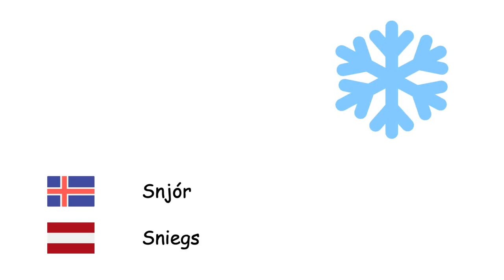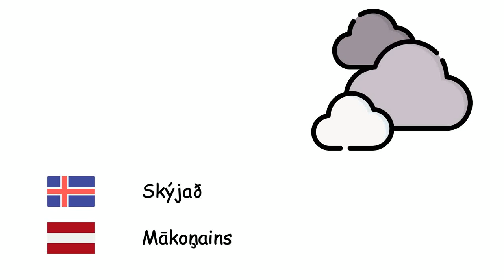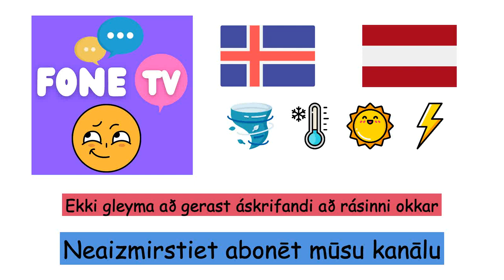Veður (Lettneska) (is-lv)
Fone TV
is-lv-12
Laikapstākļi (Latviešu valoda)
Snjór - Sniegs
Vindur - Vējš
Kalt - Auksts
Rigning - Lietus
Hiti - Temperatūra
Regnbogi - Varavīksne
Sólríkt - Saulains
Skýjað - Mākoņains
Þruma - Pērkons
Elding - Zibens
Fellibylur - viesuļvētra
Óveður - Vētra
Haglél - Krusa
Skýstrokkur - Virpuļviesulis